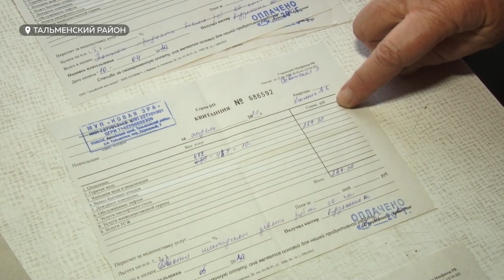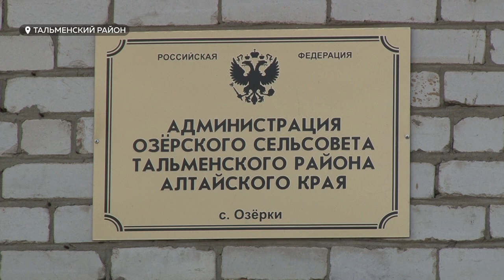Сельский бунт: жители алтайского села возмущены тарифами на холодную воду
Жители Озёрок Тальменского района устроили массовый сход у местной администрации. Причина — повышение тарифа на холодную воду более, чем в 2 раза.